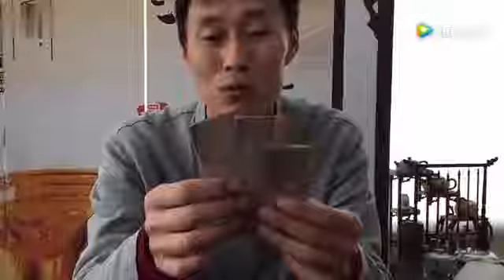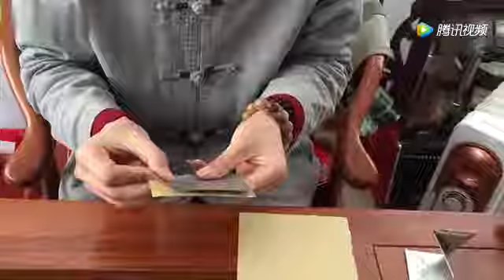我愛上海話 VOL 54 小程哥哥——手工銀箱（上海南匯話）